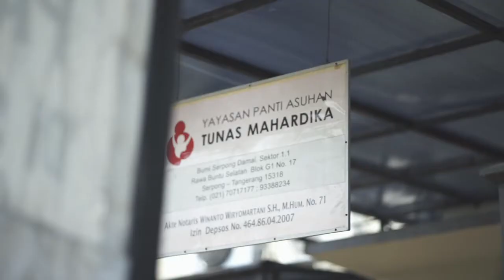Giving Back - Free Newborn Session for Three Babies at a Foster Home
January 2019. This is the first time I ever shared this. I heard about these three precious baby who recently came to a foster home. I wanted them to grow up knowing they are loved by the world and believe they are just as important as everyone else. Help was pouring in for them (milk, diapers, clothes, medicines, etc) and I chose to give what I do best - a newborn session. I dragged my family in to help, including my 4 year old son. It was such a fulfilling experience. I'm forever grateful for this opportunity. Hope this would inspire everyone to give back, no matter how small.